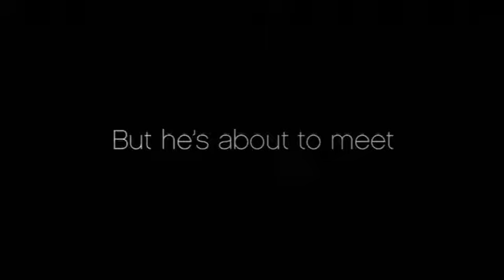Love & other Drugs - Trailer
De knappe en charmante Jamie valt goed in de smaak bij vrouwen. Zijn charme en lef komen ook goed van pas in zijn baan als verkoper van farmaceutische middelen. Jamie raakt onder de indruk van de vrolijke Maggie, die zich door niets en niemand laat binden. Ze raken verslaafd aan de ultieme drug: de liefde.